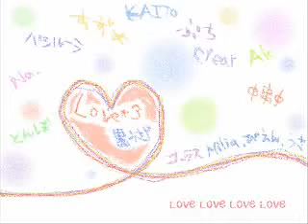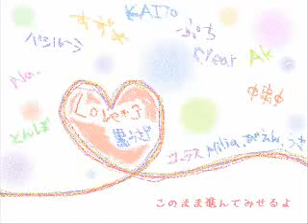Love*3 を歌っている９人を合わせてみました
【黒うささん、Akさん、Φ串Φさん、clearさん、すずめさん、とんぼさん、Na.さん、バシルーラさん、ぷちさん】